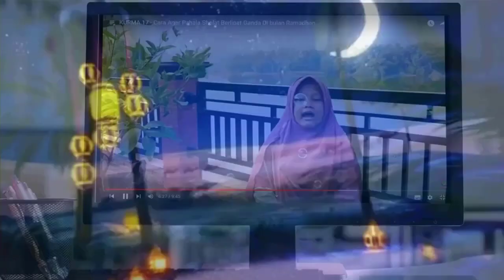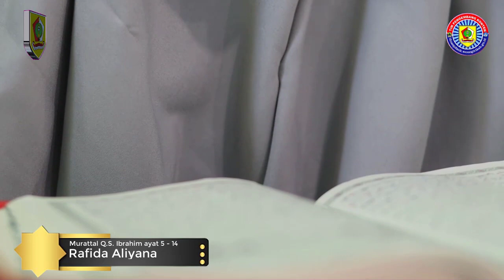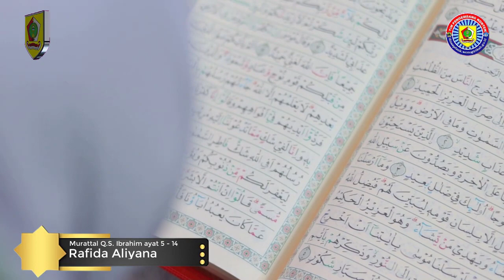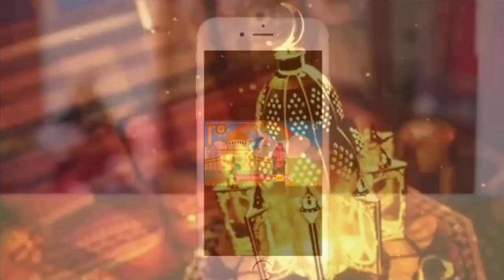Mensyukuri Nikmat Allah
Kultum Ramadan (KURMA) 23
Judul       : Mensyukuri Nikmat Allah
Tausiyah : Ichiko Kireina Valencia
Tartil        : Rafida Aliyana
Asal         : SMP Negeri 1 Baturetno